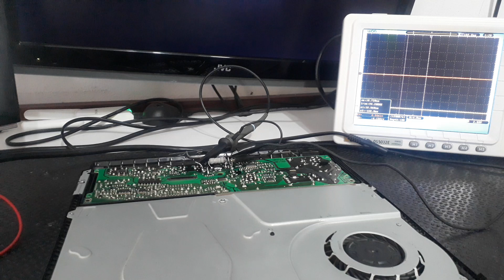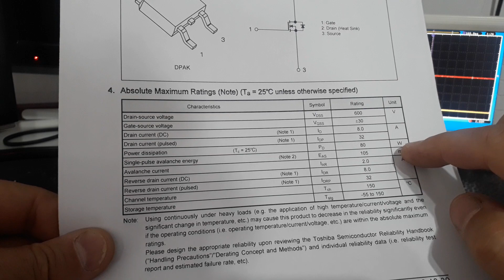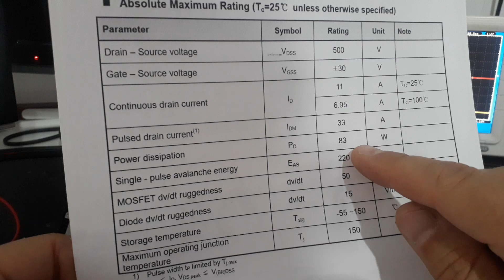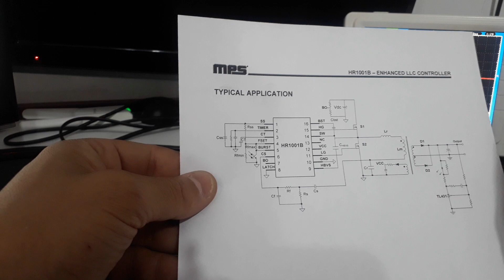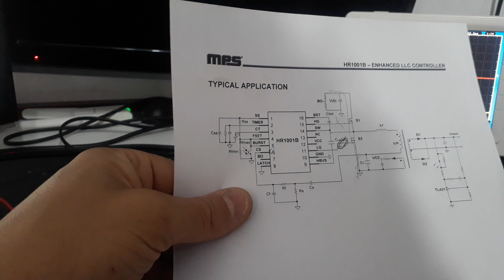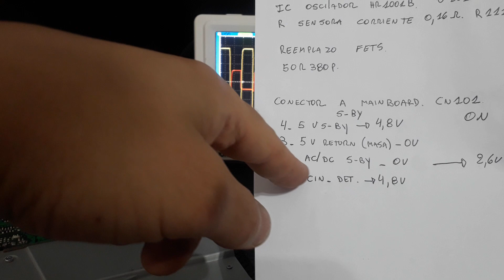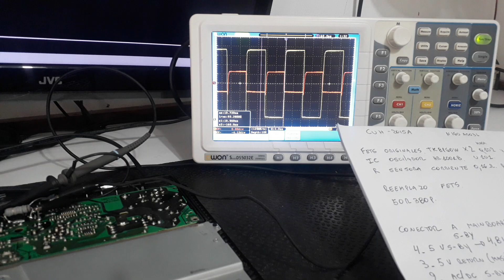PS4 cuh-2015a fuente N160A003L reemplazo mosfet fuente 12v, medicion señales gate ic hr1001b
les dejo algunas mediciones de la fuente en cuestion, no mencione que a parte de este problema estaba mal el ic sh gh0010 el cual enviaba siempre la orden de encendido, y es por eso queal enchufar aparecian los 12 volts swichados y los 300v se elevaban a 400v, lo normal es que en s-by, la tension del primario sea de 300v y en el secundario solo este la tension de s-by, luego, cuando encendemos aparezcanlos 12 volts swichados y los 300v del prmario se eleven a 400v. gracias.